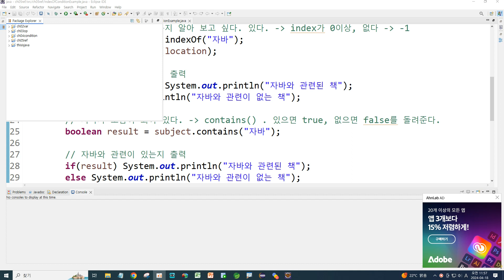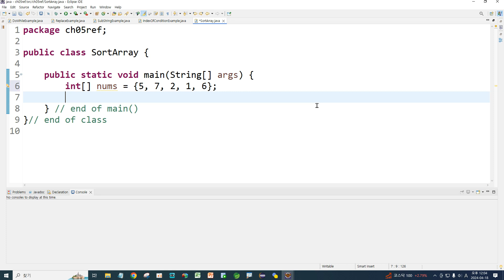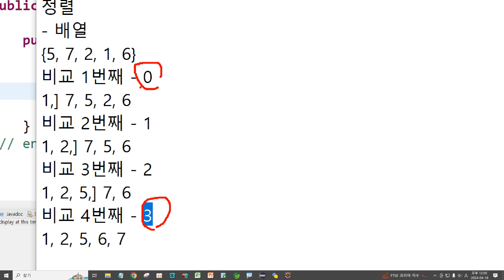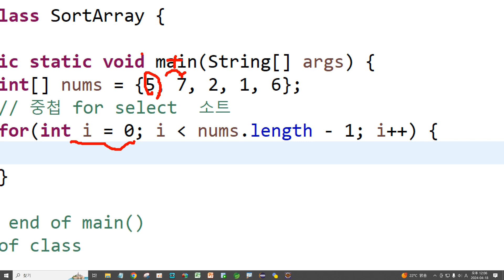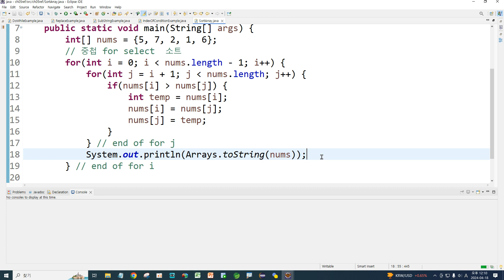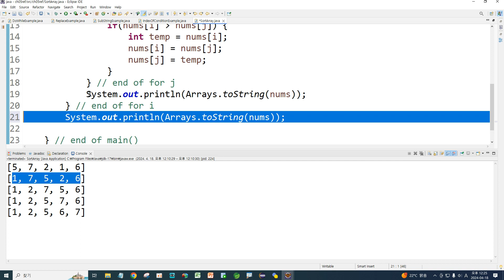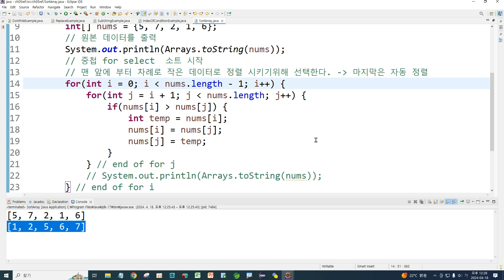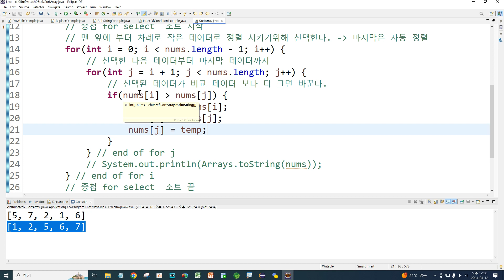Webjjang JAVA ver.2024.04 05-04 배열 정렬(웹짱과 함께하는 자바)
05. 참조 타입
 05-04 배열 정렬(select 정렬)